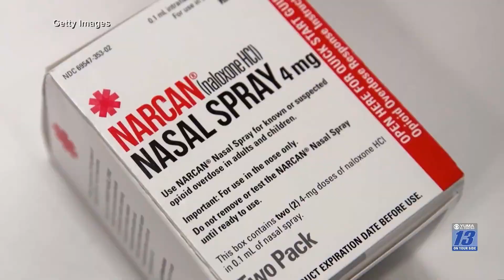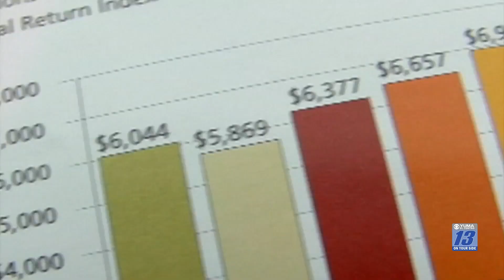Yuma County to receive money in Opioid settlement fund agreement